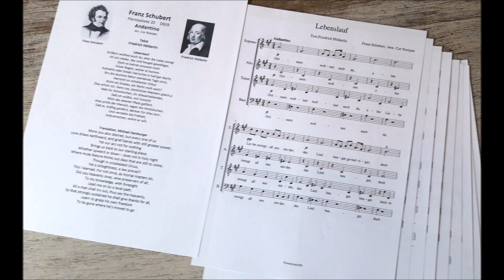Schubert Andantino D929 | Lebenslauf Hölderlin | Musescore, grand piano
Text: Hölderlin, Lebenslauf
Arrangement for Choir SATB: Cor Nooijen

Lebenslauf
Größers wolltest auch du, aber die Liebe zwingt
All uns nieder, das Leid beuget gewaltiger,
Doch es kehret umsonst nicht
Unser Bogen, woher er kommt.
Aufwärts oder hinab! herrschet in heil’ger Nacht,
Wo die stumme Natur werdende Tage sinnt,
Herrscht im schiefesten Orkus
Nicht ein Grades, ein Recht noch auch?
Dies erfuhr ich. Denn nie, sterblichen Meistern gleich,e
Habt ihr Himmlischen, ihr Alleserhaltenden,
Daß ich wüßte, mit Vorsicht
Mich des ebenen Pfads geführt.
Alles prüfe der Mensch, sagen die Himmlischen,
Daß er, kräftig genährt, danken für Alles lern’,
Und verstehe die Freiheit,
Aufzubrechen, wohin er will.

Vertaling, Cor Nooijen / Cäcilia Halbig
Groters wenste ook jij, maar de liefde trekt omlaag,
Ieder van ons, het Leed buigt machtiger,
Niet voor niets keert
Onze boog terug naar het begin.
Omhoog of naar beneden! heerst in de heilige nacht,
Waar onhoorbare natuur de nog te komen dagen bedenkt,
Bestaat in de misvormde Orcus
Niet toch het rechte, een wetmatigheid ook?
Dit ervoer ik. Want nooit, zoals sterfelijke meesters,
Hebben jullie Hemelsen, wijze bewaarders,
Bij mijn weten, mij met voorzichtigheid
Op een gemakkelijk pad begeleid.
Alles ervare de mens, zo spreken de Hemelsen,
Opdat hij gevoed daardoor, voor alles dankbaar leert zijn
En begrijpt dat hij in vrijheid
Kan gaan waarheen het eigen pad hem voert.

Translation, Michael Hamburger
More you also desired, but every one of us
Love draws earthward, and grief bends with still greater power;
Yet our arc not for nothing
Brings us back to our starting place.
Whether upward or down – does not in holy night
Where mute Nature thinks out days that are still to come,
Though in crookedest Orcus,
Yet a straightness, a law prevail?
This I learned. For not once, as mortal masters do,
Did you heavenly ones, wise preservers of all,
To my knowledge, with foresight
Lead me on by a level path.
All a man shall try out, thus say the heavenly,
So that strongly sustained he shall give thanks for all,
Learn to grasp his own freedom
To be gone where he’s moved to go

If someone, for any reason, would deem that this video violates the copyright, please inform us immediately before you submit a claim to Youtube, and it will be our care to remove immediately the video accordingly.